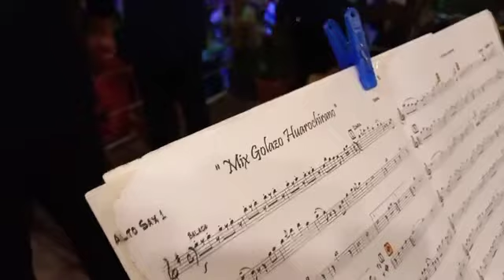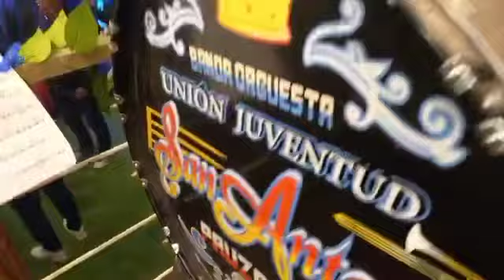BANDA SAN ANTONIO ❤️ III ANIVERSARIO DE LA BARRA CEVICHELERA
Créditos PAUZA EN LA NOTICIA